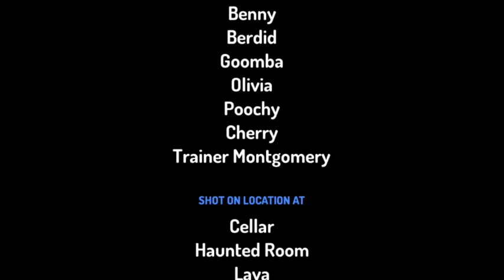The B&G Cartoon S8 E6: Haunted Journey